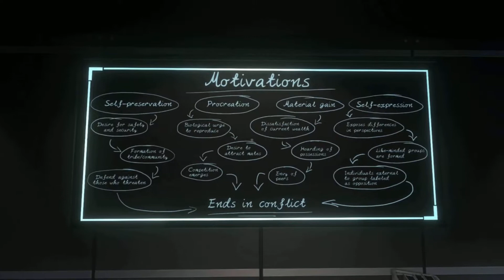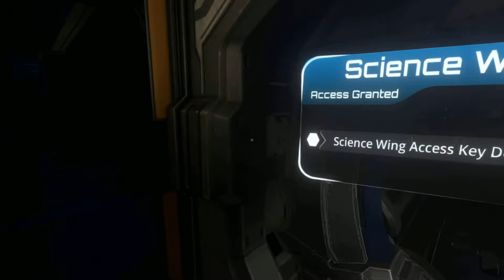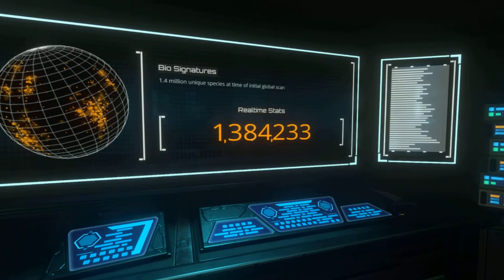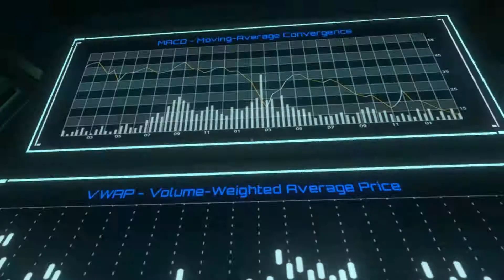I Hate Doors | The Station Part 3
Not the band. Just doors in general. Thanks for watching, thanks for the support, and don't forget to hit the big red subscribe button to watch me and more of my channel as well as the notification button to be notified when I upload every Friday and Saturday and Sunday. This is kat9453 signing off! :3